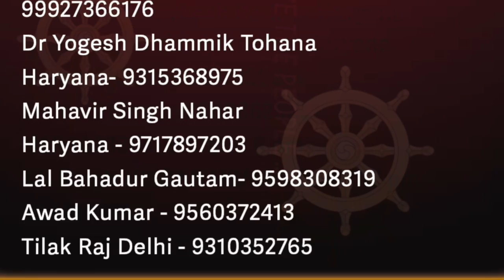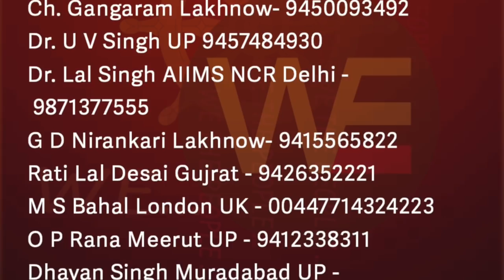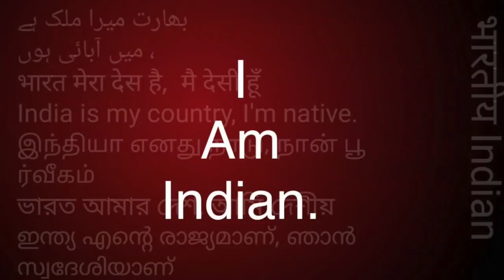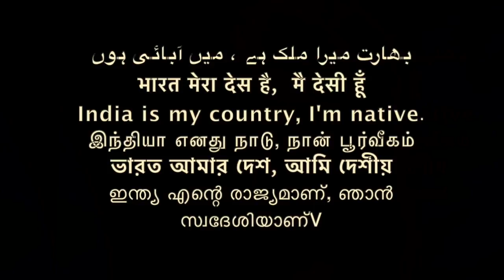भंगी चमार का पुराना अर्थ क्या है WHAT IS BHANGI CHAMAR OLD MEANING /Sudhir Raj Singh/Pali